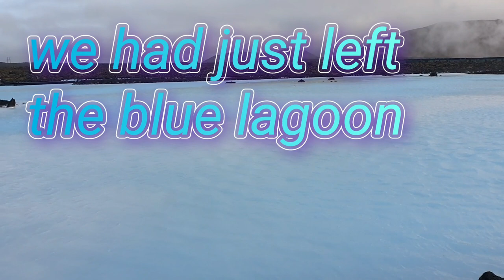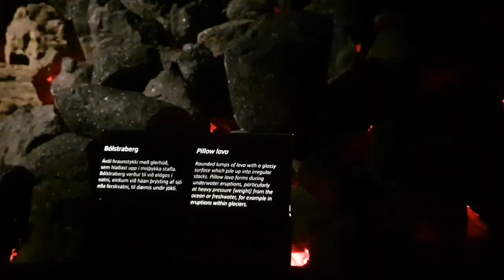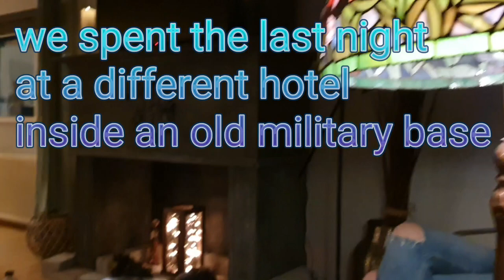Iceland roadtrip day 3 | Fire & ice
3rd day in Iceland